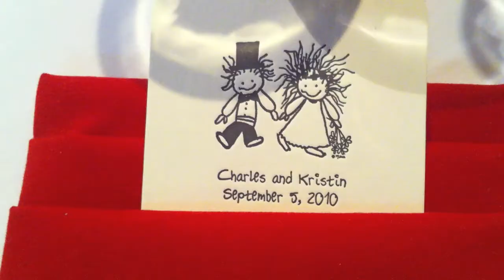Chuck and Kristin's Wedding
Chuck and Kristin's wedding at Karl Strauss as seen through my iPhone 4.  Edited with iMovie on my MBP.